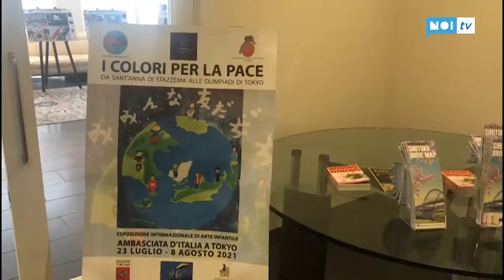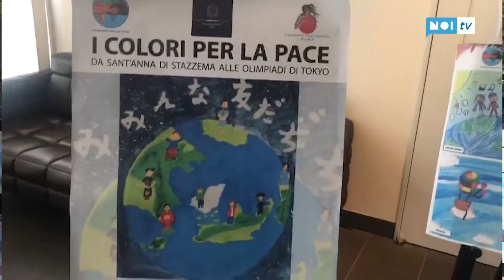Un messaggio di pace da Sant'Anna a Tokyo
Un messaggio di pace da Sant'Anna di Stazzema a Tokyo attraverso le Olimpiadi. Il veicolo è la mostra dei Colori per la Pace, una raccolta continua di disegni realizzati dai bambini di tutto il mondo che anche nell'77esimo anniversario dell'eccidio è stata allestita nel borgo versiliese, con un filo diretto con l'Ambasciata italiana in Giappone.